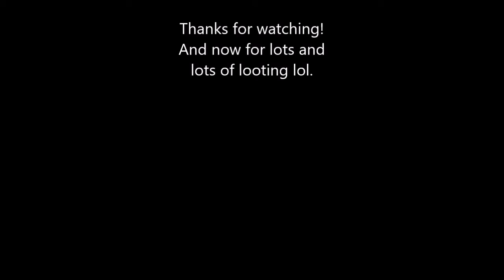Path of Exile: Izaro (pathfinder ranger, SSF Standard), 4/4/18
All 3 Izaro battles are in this. Good haul! Got four keys this time (I got the 4th one from. . . . somewhere). Good RNG, both of Izaro's buffs consisted of adds which meant more life gain/leech and flask charges. Got lucky,. . . . this time.